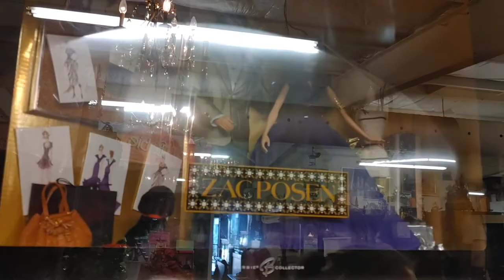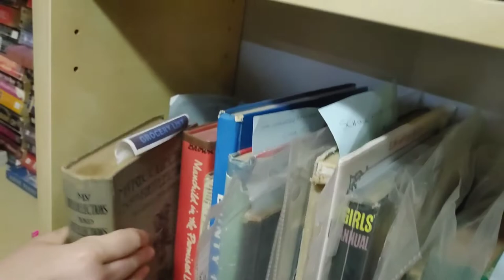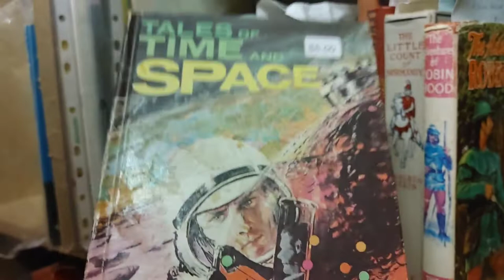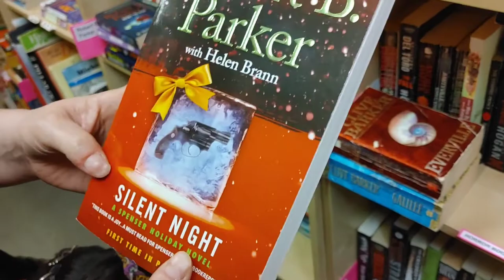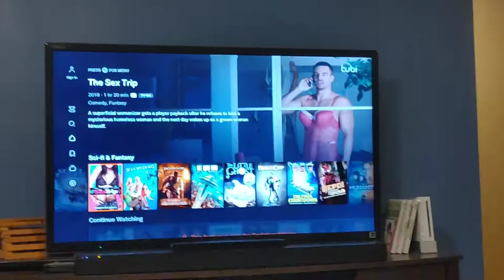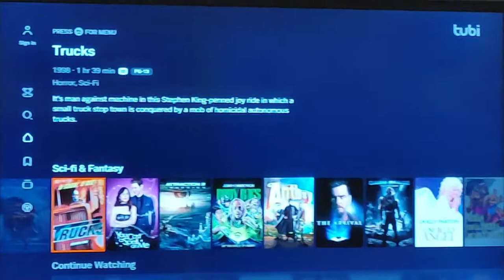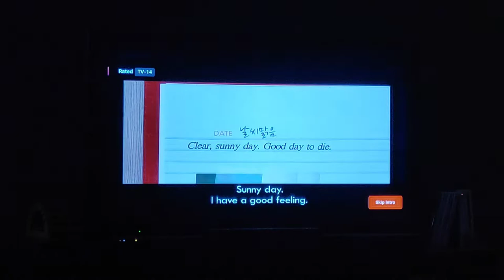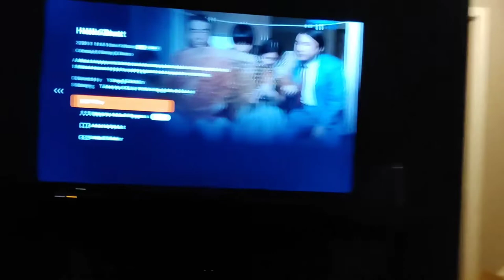The Random Thrifters visit the Stittsville flea market, plus information about future episodes!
The Random Thrifters visit the Stittsville flea market, with books, pictures, and yes, even a Barbie museum!  Please watch to the end as there is some information about future episodes!  Please enjoy!